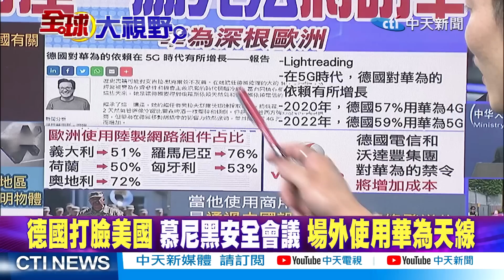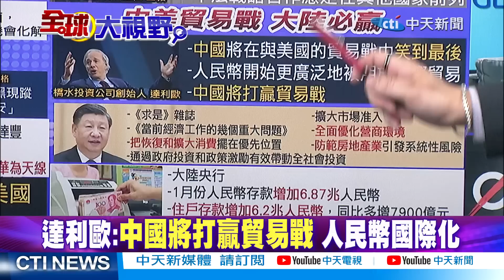賴岳謙:德國替"華為"安全性背書!"山東艦+東風"!美航母"南海碰瓷"|【全球大視野】精華@全球大視野Global_Vision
美國""雙航母""南海挑事vs.山東艦+東風守護疆土
山東艦""英文喊話""視頻 南海與美航母近距離遭遇?
美航母打擊群二進南海 陸亮劍! 東風導彈齊射
真糗! 維持航母戰力 美國海軍四處猛搜括二手貨
美借激光事件在中菲間拱火 陸反駁:測量船隻距離
美挑撥南海局勢 美菲4月舉行8年來最大規模軍演
確保中菲關係穩定發展 不讓南海分歧綁架中菲關係